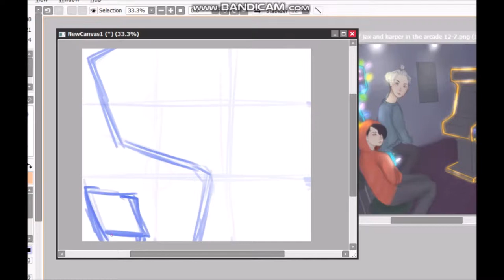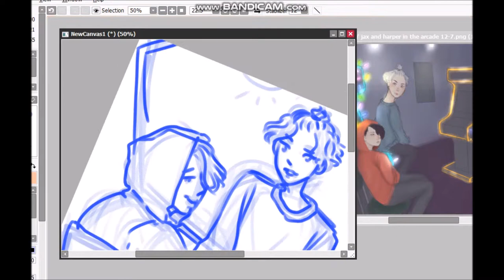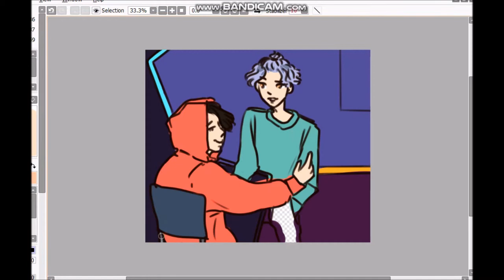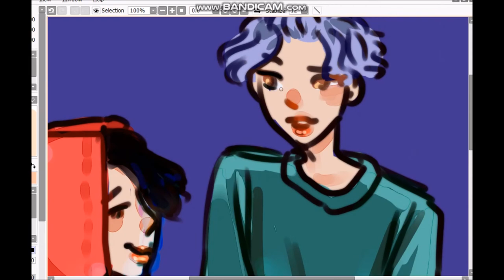Sketch Process【Paint Tool Sai 2 Speedpaint】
I decided to redraw an old piece from 2017 to see how I've improved ^
Song: Sincerity is Scary by 1975